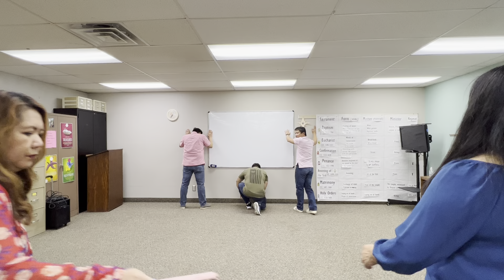Chris & Rhoda HG 2022 Easter Presentation